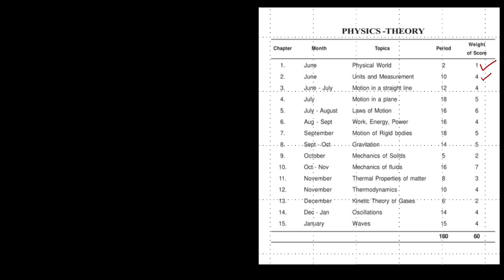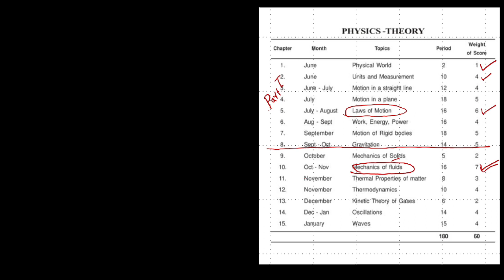Introduction to plus one physics